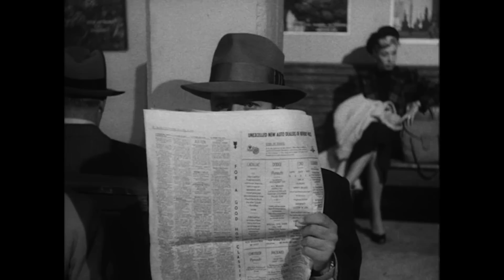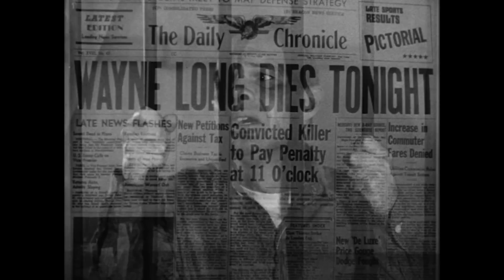Public Enemy #4 (1955) TRUE CRIME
It's FRIDAY@PizzaFLIX
Stars: Myron Healey, Don C. Harvey, Frank Gerstle
Director: Bill Karn

This True Crime exposé goes deep into the criminal mind of John Omar Pinson, the three-time loser once listed on the FBI’s Top Ten Most Wanted list. He’s portrayed by veteran small-screen baddie Myron Healey, and his twisted tale of murder & mayhem is based entirely on intel from law enforcement agencies across the five western states.